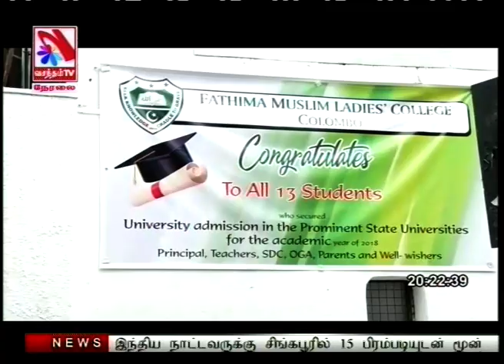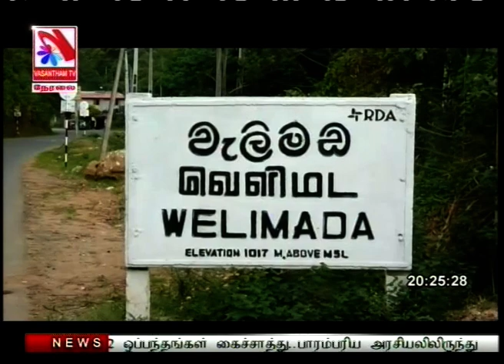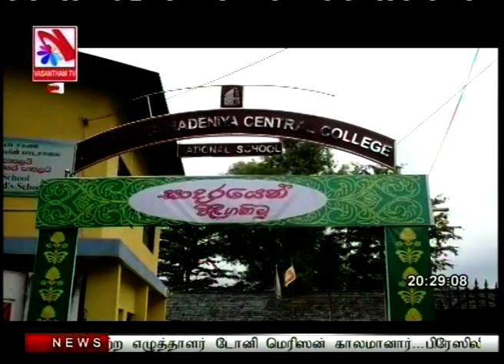Vasantham TV News 2019-08-08 | 08.00 PM